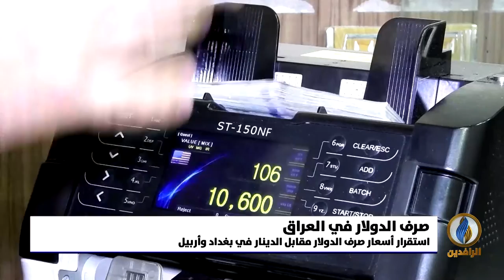أبرز الأخبار الاقتصادية على قناة_الرافدين ليوم الأربعاء في